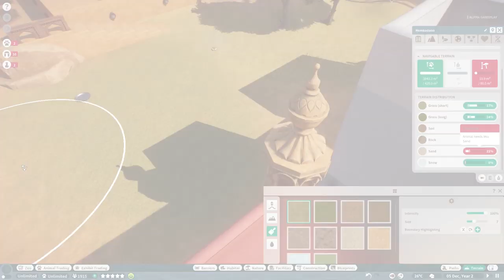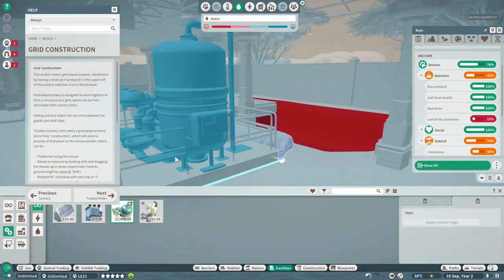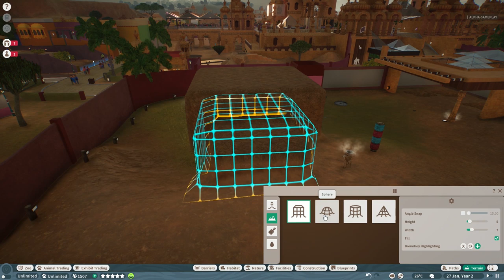Animal Escapes, Poop Problems And 7 More Planet Zoo Features You'll Love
Planet Zoo is basically a new Zoo Tycoon, but with all the features we loved from Planet Coaster. In this new Planet Zoo gameplay, taken from the Planet Zoo Gamescom demo, we look at our new favourite features, from animal escapes to solving poop problems. Planet Zoo release date is 5 November, so not too long to wait now.

And thanks to Logitech G and the G432 7.1 Surround Sound gaming headset for sponsoring this video. Check out the tech behind the G432 over on the Logitech G

If you’ve been waiting to see some Planet Zoo PC gameplay and to have a better look at the animals, then this video is for you. These are early Planet Zoo impressions, as we’ve only seen the alpha build at Gamescom this year, but the Planet Zoo beta is out very very soon. This isn’t a Planet Zoo review, but this should give you a good idea of what you can expect when Planet Zoo is released on 5 November. We’ll hopefully have a Planet Zoo PC review by then.

This video goes through our favourite Planet Zoo features, and no - it’s not all entirely centered around poop and animals, but let’s be honest - the animals are a pretty big part of it. You’ll be able to see how to trade animals in Planet Zoo, how to sort out enclosures to keep animals happy, and most importantly, how to pick up poop. Some of this will be familiar to fans of Jurassic World Evolution, some of it is straight out of Planet Coaster - it’s not just a straight new Zoo Tycoon with a different name. Of course, with Planet Zoo animal escapes, they aren’t quite as scary as Jurassic World’s.

This is Planet Zoo PC gameplay, and we think you’ll agree it looks pretty stunning, right down to the water volumetrics and those blades of grass wafting in the wind. The stark contrast between the very realistic looking animals and those cartoony looking humans, just goes to show how much thought, love, and research has gone into making this game be as true to the real animals as possible.

We have a few other lovely videos from what we saw at Gamescom, from Desperados III to Vampire: The Masquerade - Bloodlines 2 so please do check them out. We hope you enjoy this Planet Zoo preview and hope to see you again soon. Bye!